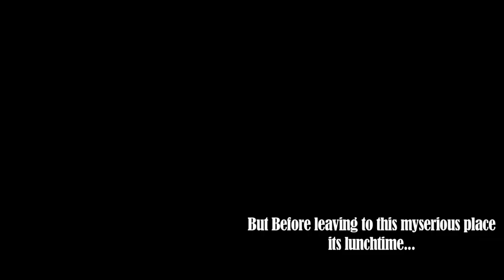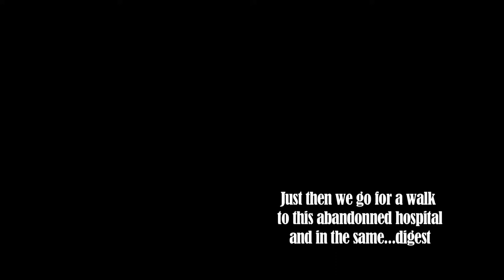Film Song Scotland 1 - Behind the Songs part 1